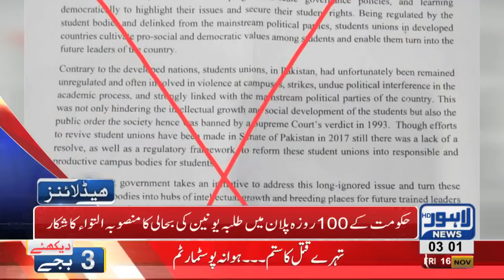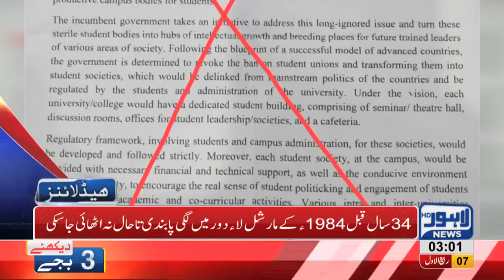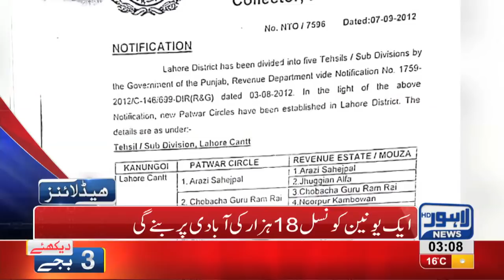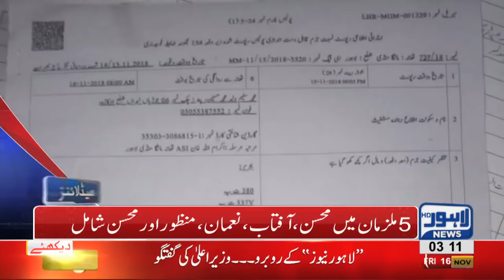03 AM Headlines Lahore News HD – 16th November 2018